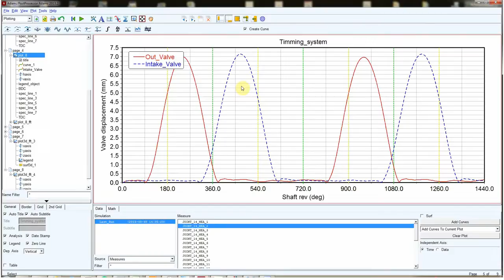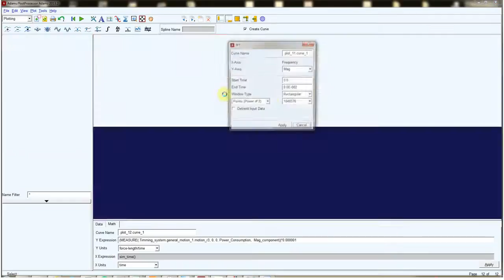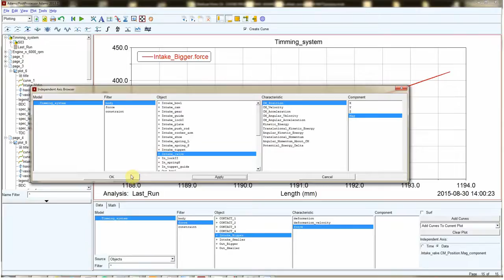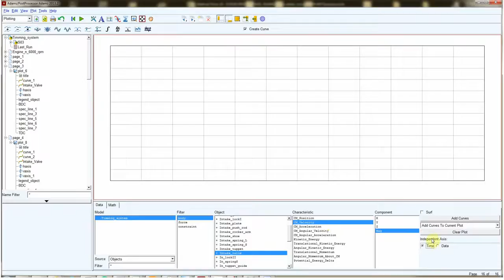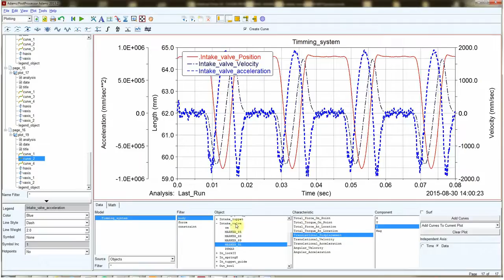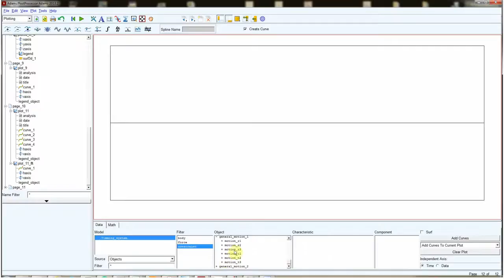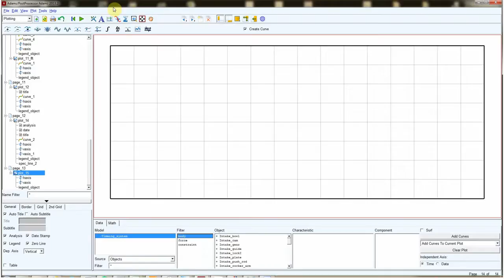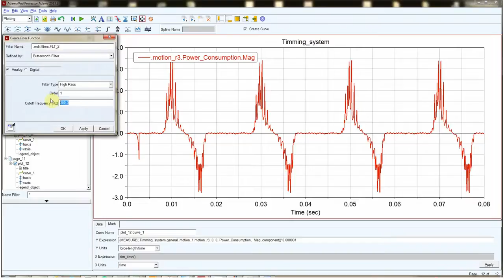MSC Adams Timing system tutorial 1/3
Movie is a simple example showing the analysis of timing system from motorcycle engine. In this, the first part will be shown how to add links to the model and .